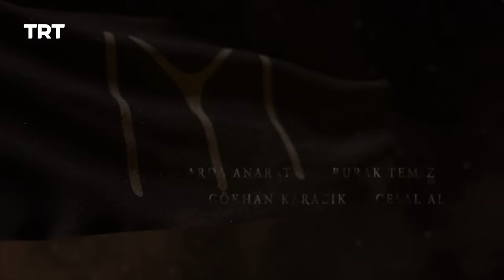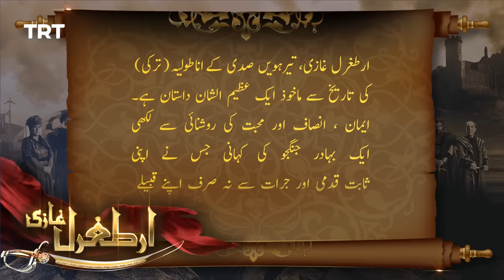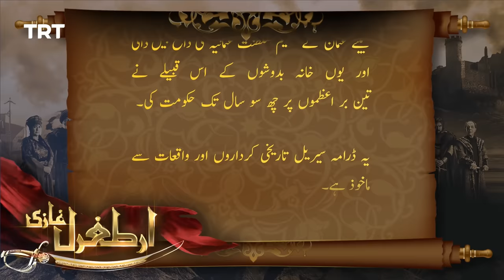Ertugrul Ghazi Urdu | Episode 06 | Season 3